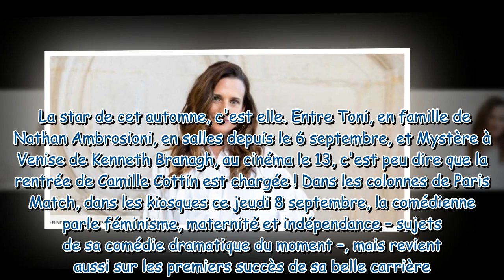“C’est en gestation” Camille Cottin donne des nouvelles de la suite de Dix pour cent